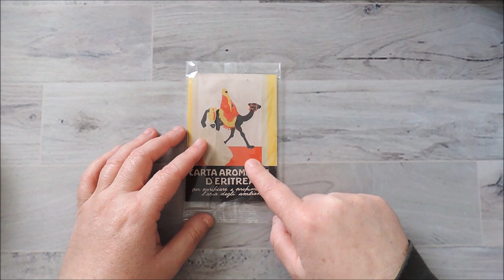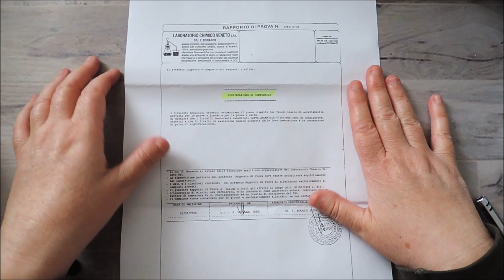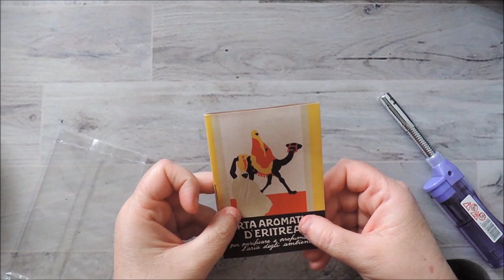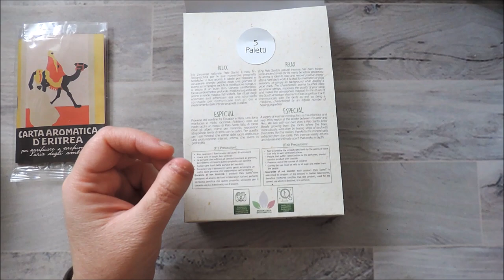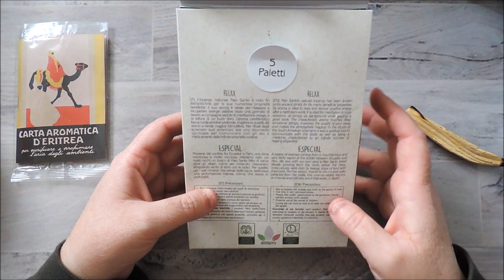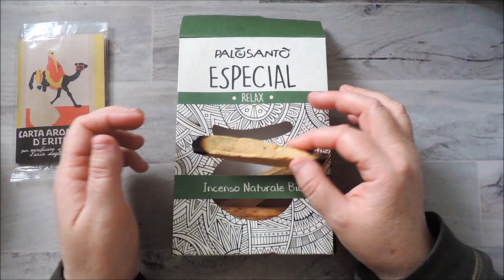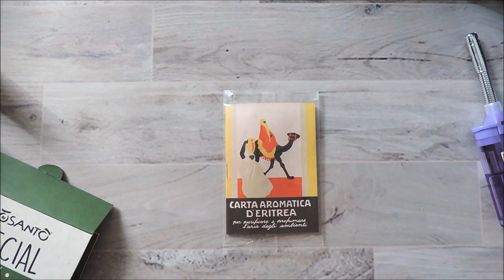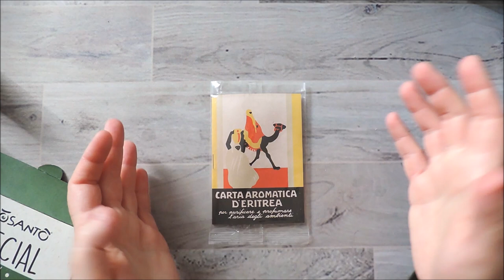3 idee naturali per profumare la casa